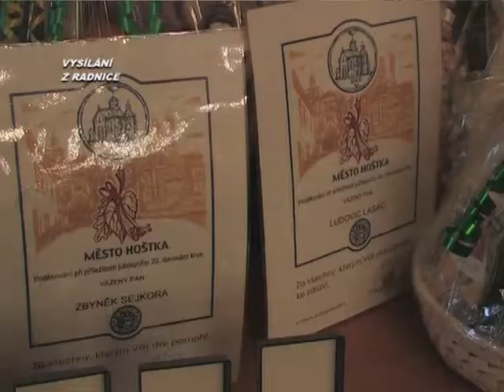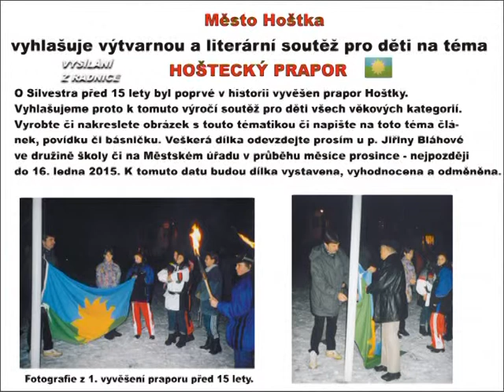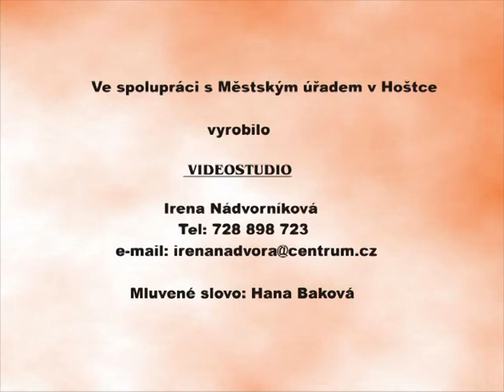Vysílání z radnice č. 441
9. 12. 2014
poutní mše - Sv.Otmar
slovo starosty
adventní přání starosty
ocenění dárců krve
blok pozvánek
koncert "Divokej Bill"
pozvánky do Litoměřic
koncert Václava Neckáře
slovo starosty
adventní přání starosty
ocenění dárců krve
blok pozvánek
koncert "Divokej Bill"
pozvánky do Litoměřic
koncert Václava Neckáře
rozsvícení vánočního stromu